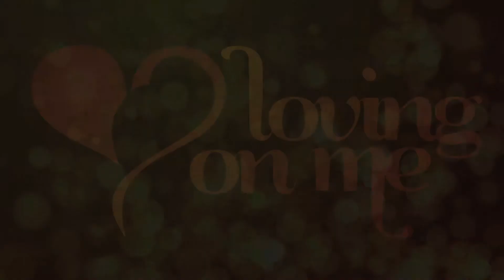Loving on Me You Tube Welcome Video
Welcome to Loving on Me - your Inspiration Destination. Stop by weekly for new videos that provide motivation and encouragement to be the me you were created to be, to boldly own your power to choose, and move outside of your comfort zone! Be a part of the revolution that ignites women to love themselves more, and step into their glorious future! We believe in you. Hugs and Blessings 😊